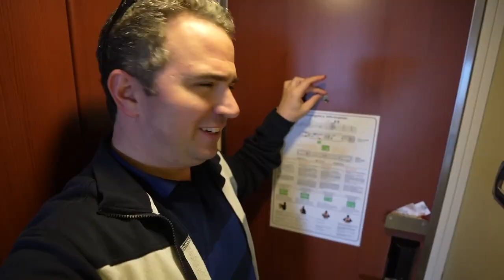Michael LOVES Cock